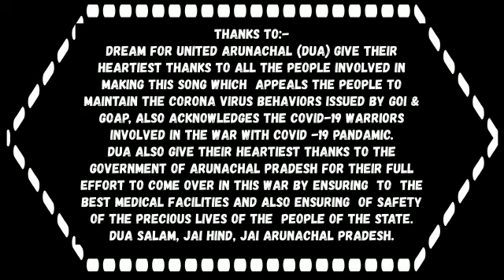DARONA YARO CORONA SE - by DREAM 4 UNITED ARUNACHAL (DUA)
This song is dedicated to all the people and to all  warriors by a team of Dream for United Arunachal . Darona Yaro Corona se. It will encourage the corona warriors in front. Singer, Music composer by Zerchi Musobi